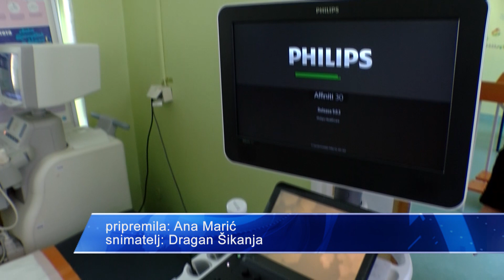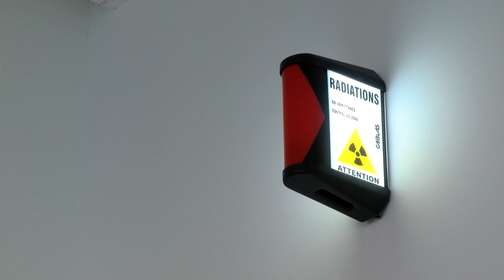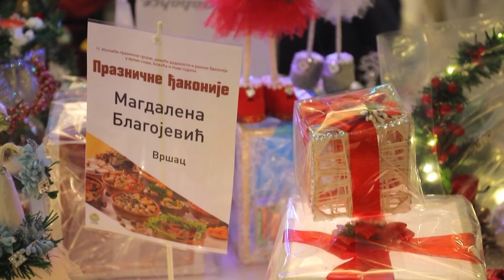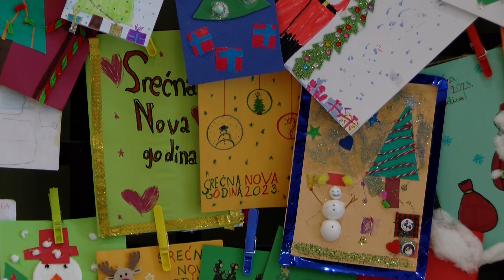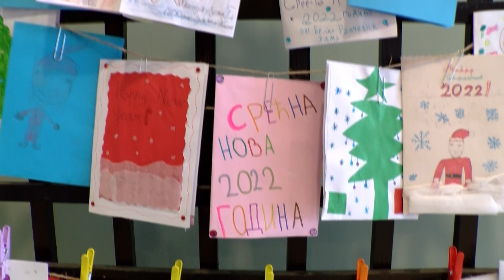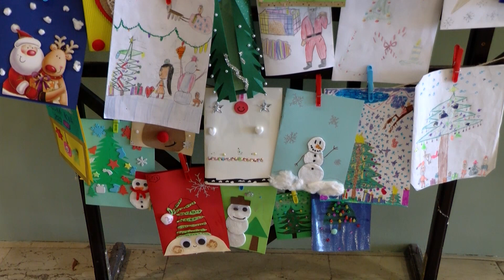DNEVNIK ZA 9. DECEMBAR 2022.